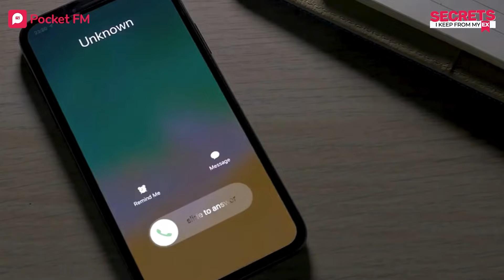Episode 8 | Secrets I keep from my Ex | Pocket FM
As tabloid rumors threaten her career and her ex-husband Ethan re-enters her life, Olivia must navigate dangerous secrets, family mysteries, and a sinister plot to reclaim her reputation and future.